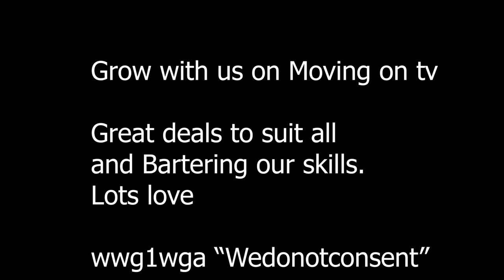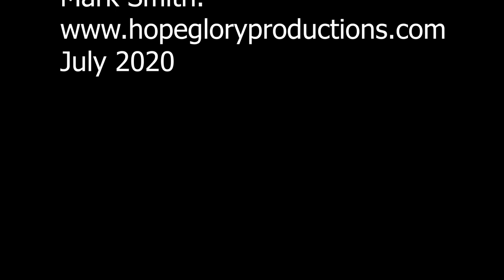Welcome to the Awakening 69 Are you in pain of any kind? Do this with me and feel some relief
Today I am taking you from the dark into the light by feeling our pain and sitting through it and asking you to validate it then helping you to release it. It works and you will feel a bit better I hope.

Call Mon-Sat daytime:
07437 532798